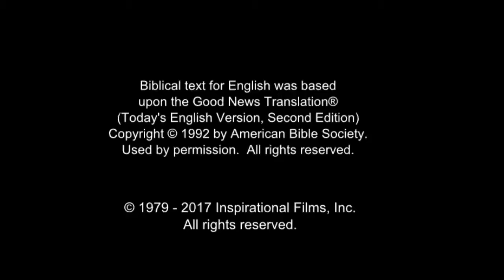Russian Good News! Confess Jesus As Lord! Believe In Jesus Resurrection! Surely Saved Forever!(36)